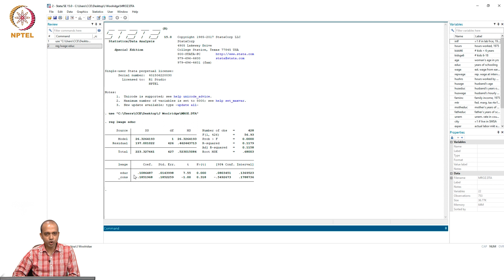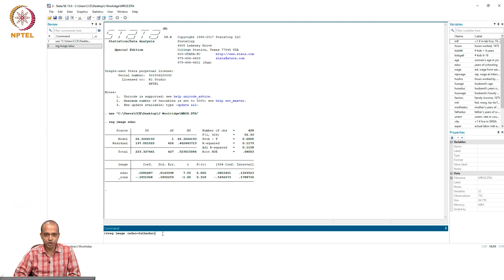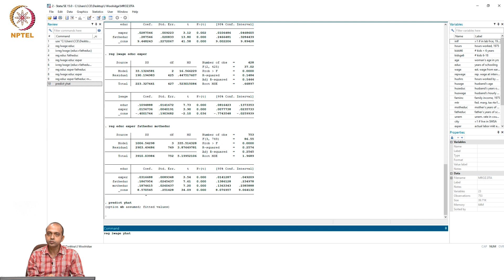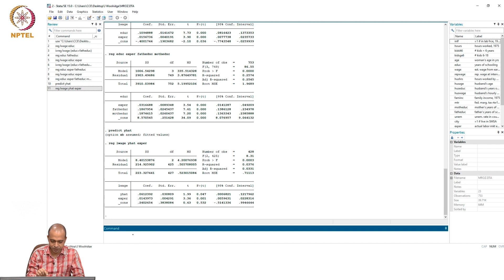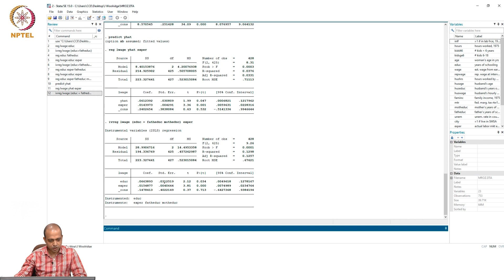Instrumental Variable Estimation - Part VIII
STATA Application of IV using 2SLS